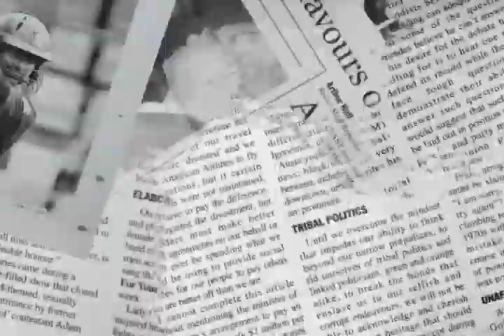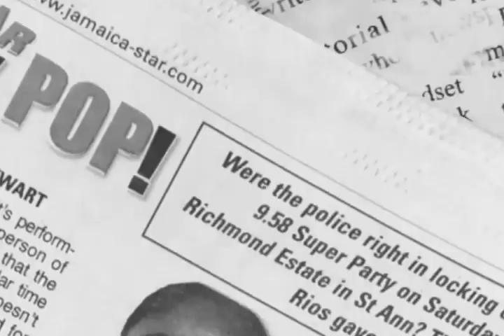Gleaner/Champs 100 School Tour - St. Jago High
In recognition of 100 years of Boys and Girls Championships, The Geaner partnered with corporate giants GraceKennedy, Victoria Mutual Building Society and LIME to bring to you Champs 100 tour. The tour stopped at St. Jago High School.